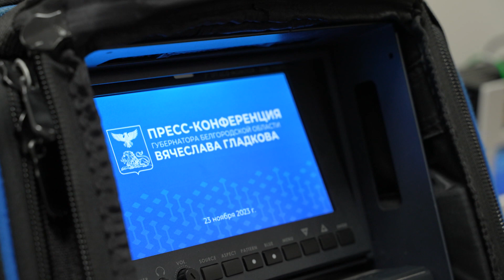Подготовка к пресс-конференции главы региона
Как готовилась пресс-конференция губернатора Вячеслава Гладкова? Какая атмосфера была перед началом и какую на этот раз площадку выбрали для встречи с руководителем области - в материале Богдана Арисланова